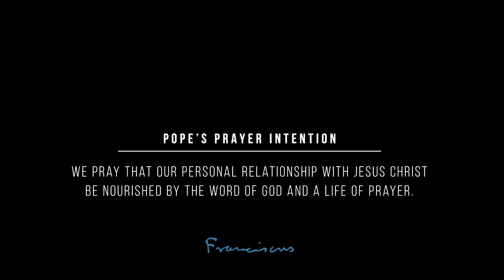DECEMBER: FOR A LIFE OF PRAYER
The heart of the Church’s mission is prayer.

Prayer is the key for us to be able to enter into dialogue with the Father.

Every time we read a short passage from the Gospel we hear Jesus speaking to us.

We have a conversation with Jesus.

We listen to Jesus and we reply.

And this is prayer.

By praying, we change reality.

And we change our hearts.

Our heart changes when we pray.

We can do many things, but without prayer, it does not work.

We pray that our personal relationship with Jesus Christ be nourished by the Word of God and a life of prayer.
In silence, everyone, each one in heartfelt prayer.